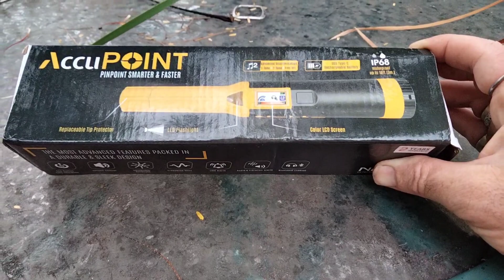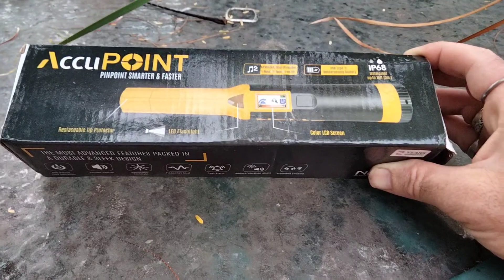Are you ready for this??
A huge thank you to Dilek from NOKTA for supplying this awesome prize for one lucky subscriber to win!! and a huge thank you to everyone that entered the competition also welcome to all the new subscribers and thank you to all my loyal subscribers I love you all!! I'm going to call the draw early so we can hopefully beat the Christmas post and have it in the hands of the lucky winner before Christmas 🤞 I must do a disclaimer at this point as some of you may be aware? YouTube will often hold back comments for revue, I don't know why they do it but it's out of my hands if one of you has entered and YouTube has chosen your comment unfortunately there's nothing I can do about it. and secondly I made a mistake by making two separate videos so instead of giving out numbers I'll take your names and put them in a hat old school style it'll just save a lot of confusion...you'll receive notification that you have qualified to be entered by receiving a heart 💖 on your comment...good luck everyone and thank you again for your constant support and encouragement it's greatly appreciated 😃👍⛏️.